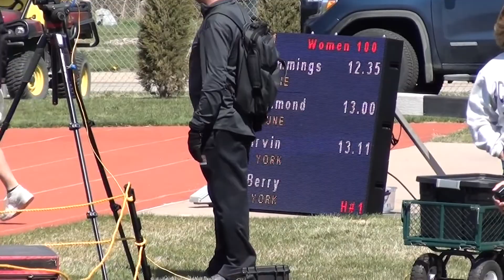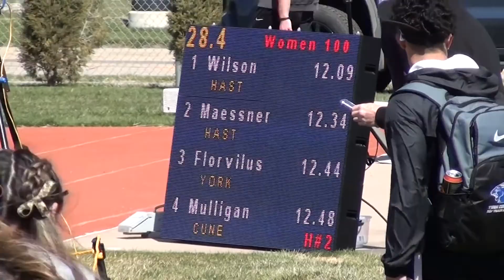2021 Bronco Relays - Women's 100m Dash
Meet Location: Hastings College, Hastings, NE